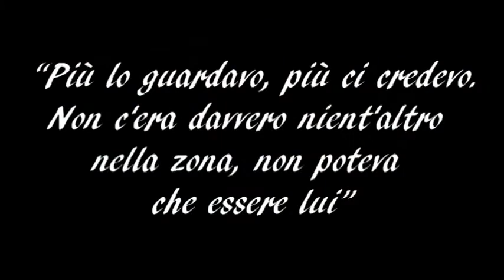Il mostro di Loch Ness ripreso da un drone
Siamo sicuri che sia il famosissimo mostro di Loch Ness quello ripreso? 🤔🦕
Beh... nel dubbio guardate il video per scoprirlo! 📺